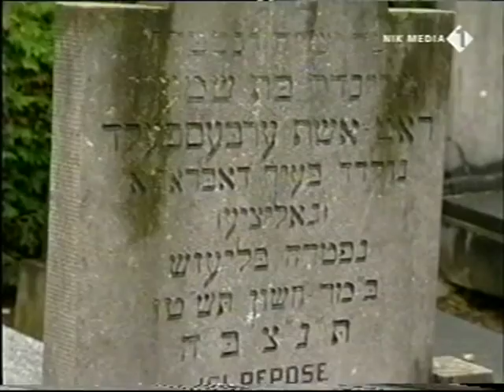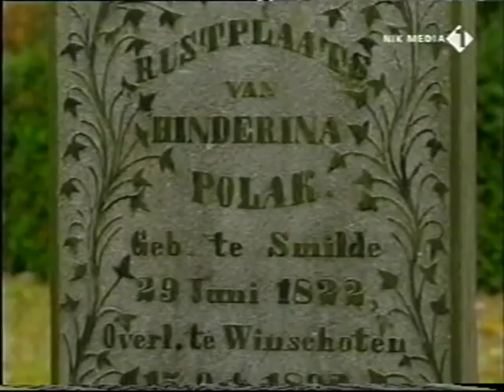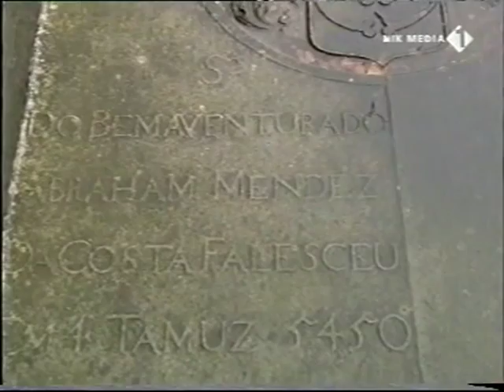beth chaim, joodse begrafenisrituelen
Beth Chaim, huis van de levenden, is de naam voor de begraafplaats. Joodse rituelen rondom sterven en begraven.